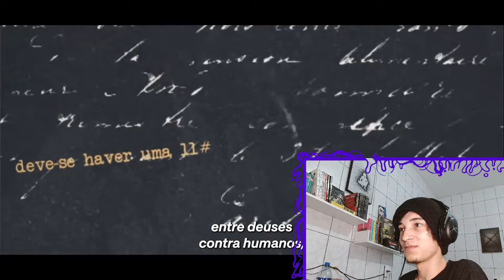REACT HUMANOS - HUMANIDADE | TRAILER OFICIAL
🟣Aopa Bueno ?

Tamo junto!

🟣00:00 - Se Inscreve aew
🟣00:30 - Vídeos novos todos os dias!!!